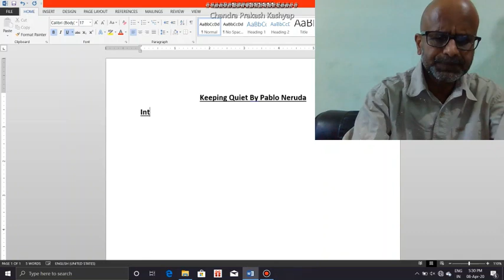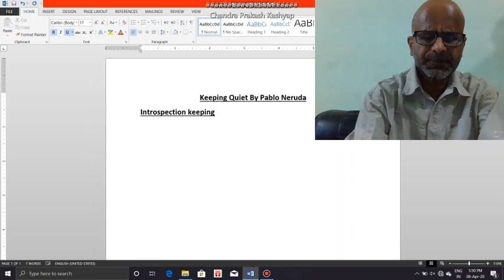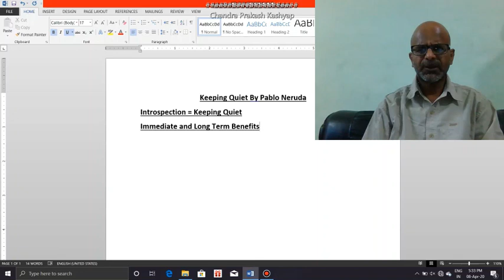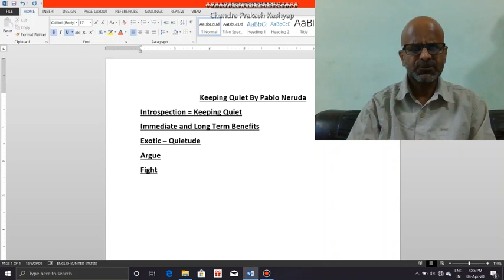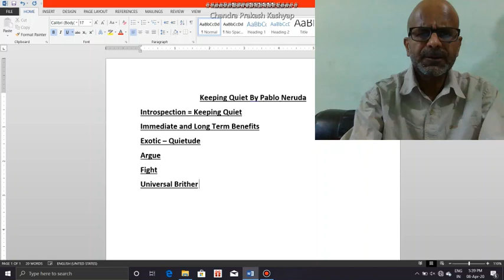CLASS XII ENGLISH KEEPING QUIET PART 2